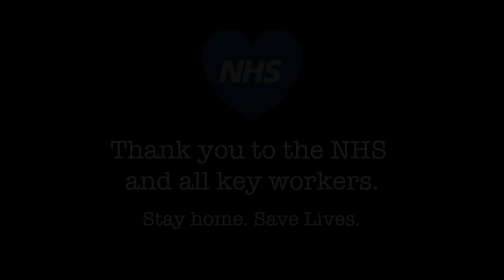The Dirty Youth - Project: 19 (Official Video)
An unexpected life changing event has been imprinted onto all of our paths.

Undoubtedly, the reaction we must project is to show compassion, patience and be there for each other.

For us as artists we are in lock down and all our future earnings have been eradicated…  we are fighting back the only way we know how.

You can pre order SIGNED physical copies of our forthcoming album “Project: 19” along with a whole host of items and experiences over on our Kickstarter:

This record is our lifeline, this record is our truth

Stay safe, be considerate, listen to music, wash your hands…

TDY x

Project:19 Lyrics :

Yeah we’ve been torn apart
Pulled by horses
So we can all survive
Upload up our faces
To kill the boredom In our personal bee hive

Lost in chaos of remedy
Soldiers with no guns
Call the movement to get no answers
Mathematicians with no sums

We’re not falling down a rabbit hole
We take the pills so we can see
We got everything we need
We’re just not free

All the places that we’ve seen
Seem like a distance memory
We got love for the obscene
When we’re stuck in project:19

Kill the power
Kill the lights
Clap out side your door
Got respect for the energy
But they can’t take much more

Lust is becoming
An excuse for freedom
In this isolation parade
Beautiful people with their dirty apps
cant wait to get fucking laid